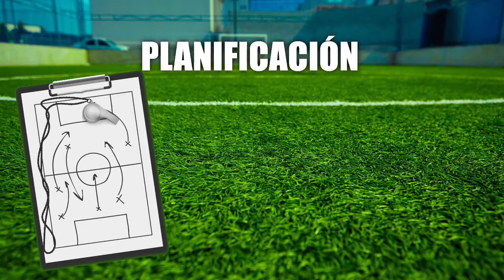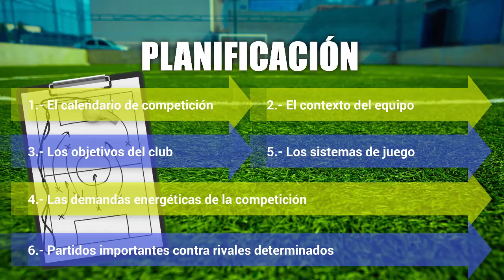La Importancia del Entrenamiento Físico en el fútbol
El Entrenamiento Físico en el fútbol

En entrenador Perú preparamos este material, poniendo énfasis sobre la importancia del entrenamiento físico en el fútbol como cumple un papel fundamental en el rendimiento.

Recomendación 2